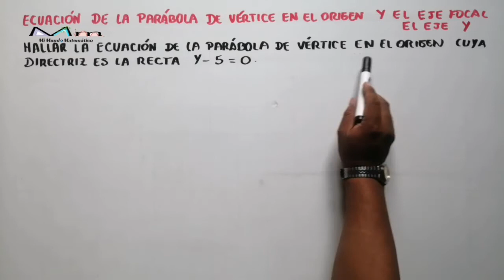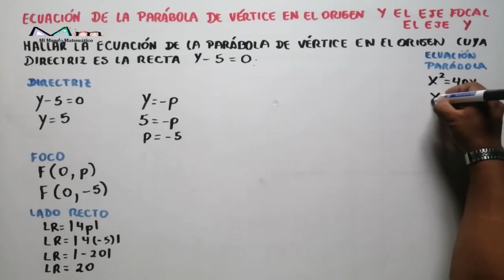Ecuación de la parábola de vértice en el origen y el eje focal el eje y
Hallar la ecuación de la parábola de vértice en el origen cuya directriz es la recta 𝒚−𝟓=𝟎, además hallar el lado recto LR